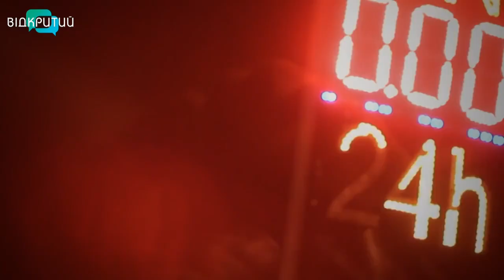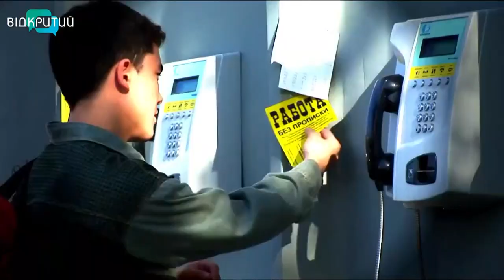Як українці потрапляють у рабство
Люди на продаж. Українці через довірливість та необачність потрапляють у рабство. За оцінками Міжнародної організації з міграції, за роки незалежності України жертвами стали майже 300 тисяч людей. Серед видів рабства – трудове, сексуальне, наркокур’єрство, боргова кабала, примусовий шлюб. Людей б’ють, забирають документи і примушують безкоштовно працювати. Як уникнути неволі і куди звертатися по допомогу, дізнавався наш журналіст